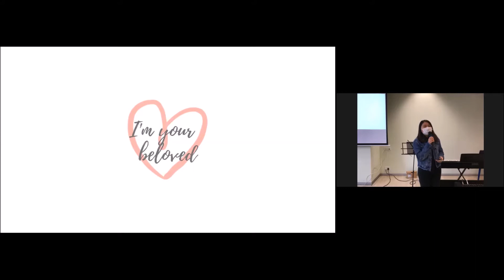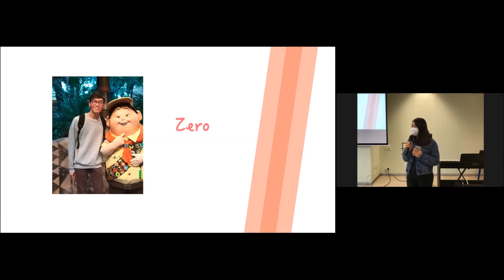無限主竟然「求」你！ | Light of Life 最美麗的愛情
「我的鴿子啊，你在磐石穴中，在陡巖的隱密處，求你容我得見你的面貌，得聽你的聲音，因為你的聲音柔和，你的面貌秀美。」（雅歌 2:14）

無限主竟然「求」你！主對你有如烈焰般的渴求！

祂一切行動背後所蘊藏的深情，你不能懵然不知！

人會誇下海口，信誓旦旦，但祂不會。遠從亙古，主心已繫念你，祂要你作祂至愛的佳偶，祂要以永遠的愛愛你，用慈愛吸引你（耶31:3）即使你離了祂，祂亦以最大的代價，尋回你。

我們是一群來自不同大專院校的基督徒。

這裡記錄了我們與祂和這家的故事，
時而壯麗，時而淡然，一一譜成了歌。

或提聲高唱，或輕輕哼着，
都是曾經感動我們的點滴，盼也能在你心留下迴響。

這裡也有不同專題信息，並我們過去各場音樂會的剪輯，盼望藉寶貴的真理，和心靈的迴響，讓你我一步步更明白神的心。

藉此平台，與你分享；願一同更深認識祂，更愛祂！